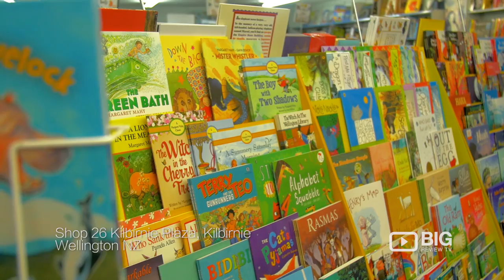The Children's Bookshop Bookstore Wellington for Story Book and Graphic Novel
The Children's Bookshop is a privately owned independent specialist bookstore dedicated to providing the widest range of children's and young adult literature from New Zealand and around the world.

The Children's Bookshop
Kilbirnie Plaza 26/10 Rongotai Rd, Kilbirnie Wellington New Zealand 6022